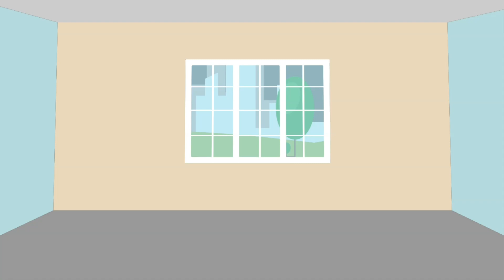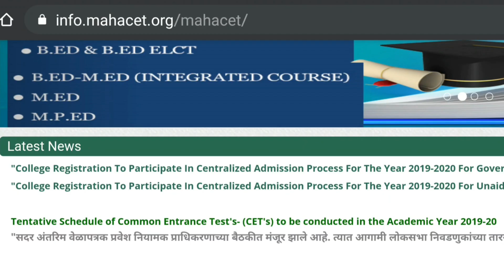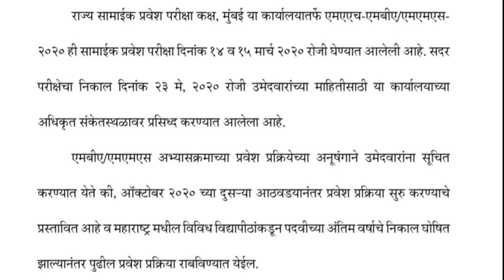New CET 2020 Notification by DTE. Mid Oct CAP Rounds Process Begins but not clear about Admissions